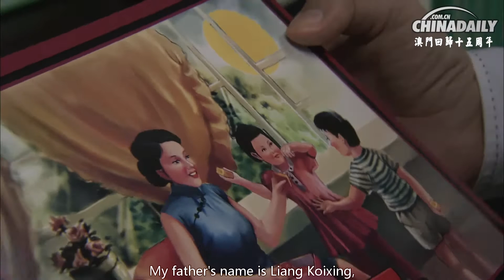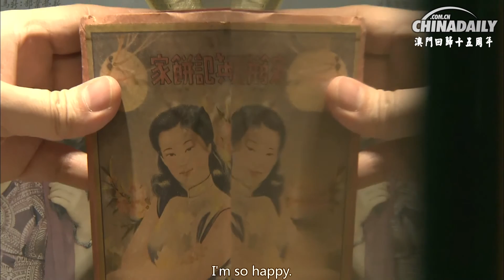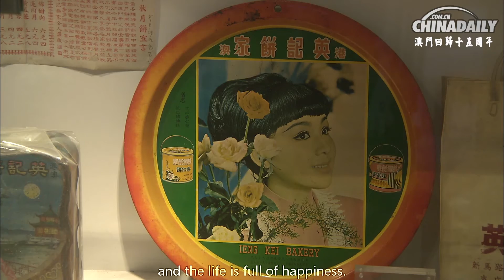Faces of Macao: A bakery master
For all visitors to Macao, the must buy souvenir had to be Koi Kei Bakery's sweet treats. Almond cakes, pork fillet and ginger candy always top tourists' shopping list. As the creator of Koi Kei, bakery master Liang Canguang has deep thoughts and feelings about the rapid growth of business.